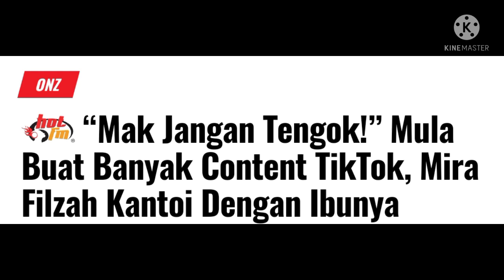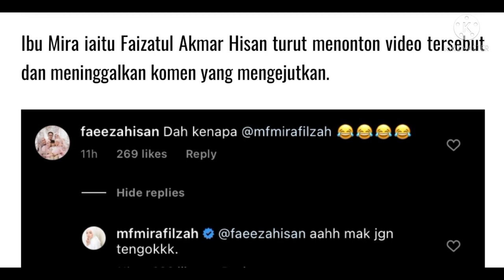KANTOI..MIRA FILZAH AKHIRNYA "DAPAT MALU" APABILA BUAT PERKARA INI..MENGEJUTKAN!!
mira filzah mendapat komen daripada ibunya dalam videonya di aplikasi tiktok